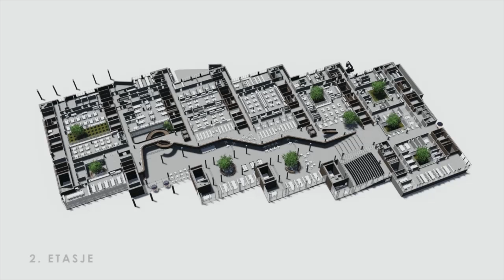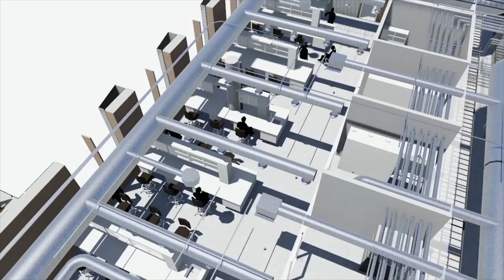Nytt bygg for Livsvitenskap, Universitetet i Oslo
Statsbygg har fått i oppdrag fra Kunnskapsdepartementet å planlegge et nytt bygg for livsvitenskap, kjemi og farmasi ved Universitetet i Oslo, UiO.

Oppdragsgiveren, UiO skriver på sine nettsider: "UiO ønsker å ta på seg et nasjonalt ansvar for å drive frem et internasjonalt livsvitenskapsmiljø i Oslo. Det nye bygget vil derfor tilby moderne vitenskapelig utstyr som forskerne vil kunne benytte seg av. Bygget gjøres fleksibelt, slik at det kan tilpasses forskningsutviklingen og skiftende tverrfaglige krav."

Livsvitenskap-prosjektet skal følge BREEAM NOR-metoden for klassifisering av bærekraftige bygg.

Prosjektet er pr februar 2015 i en forprosjektfase.

Ratio Arkitekter vant i 2014 konkurransen om det nye bygget med sitt konsept VEV. Bli med på en rundtur i det planlagte bygget!

Filmen er laget for Statsbygg/UiO av Ratio Arkitekter og Cubo as.